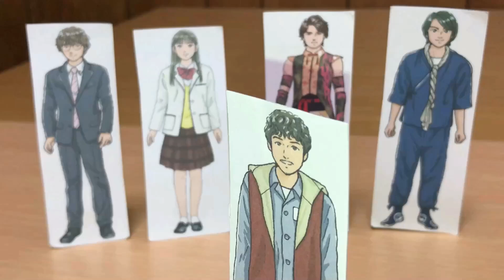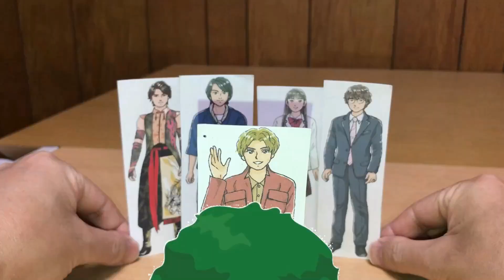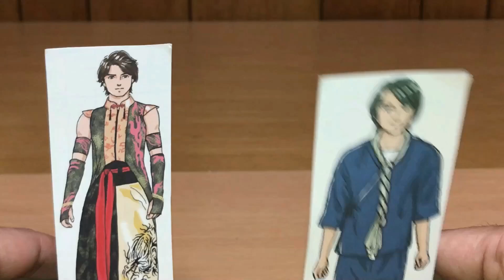カブトムシのギィちゃん？暴太郎戦隊ドンブラザーズ ドン18話④ ついにタロウに隙が生じる！劇中シーンをDX等で再現！再現戦隊前田動画 Avataro Sentai Donbrothers ep18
暴太郎戦隊ドンブラザーズ ドン18話「ジョーズないっぽん」劇中シーンををチェンジヒーローズドンドラゴクウ、DXドンオニタイジン等で再現しました。
パート④。

どうしてもタロウから一本が取れないお供達は、陣のもとへ。
そして陣から得た情報は「カブトムシのギィちゃん」であった。
それはタロウが子供のころに体験した悲しい思い出。

[現在の配役]
ドンムラサメ：ジュウオウシャーク野生解放モード（動物戦隊ジュウオウジャー）
ソノイ怪人態：グリスブリザード（仮面ライダービルド）
ソノニ怪人態：ポッピー（仮面ライダーエグゼイド）
ソノザ怪人態：レジエル（仮面ライダーセイバー）

ヒロカラ（特ソン・アニソンカラオケ）様が製作された「【MIDI/カラオケ】暴太郎戦隊ドンブラザーズ ED「Don't Boo!ドンブラザーズ」 - "Avataro Sentai Donbrothers, Ending theme"【耳コピしてみた】」をBGMとして使わせていただきました。

2020年1月9日に視聴者様を対象に年齢層のアンケートを実施して、下記の結果を得ました。
30歳以上(30 years or older) 58%
20歳以上(20 years or older) 12%
15-19歳(15 to 19 years) 12%
13-14歳(13 or 14) 8%
12歳未満(Under 12) 10%